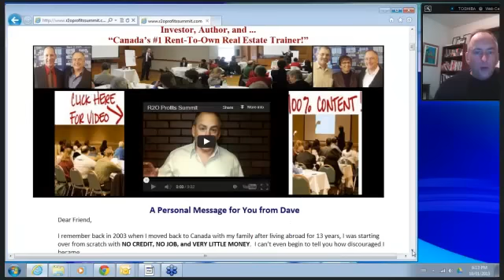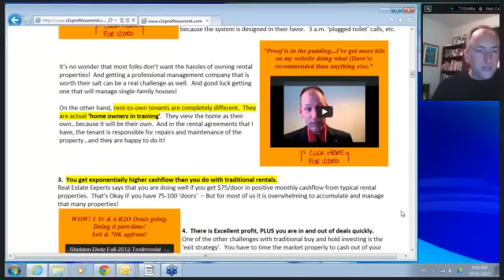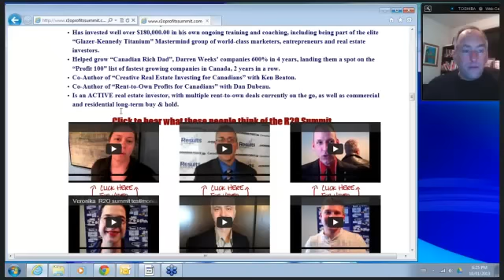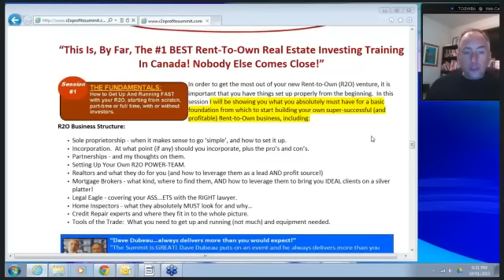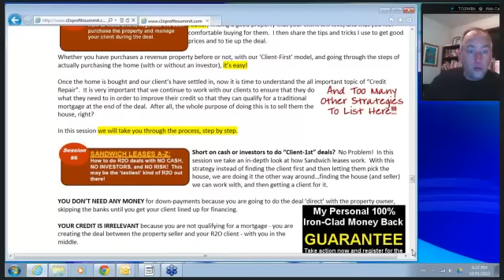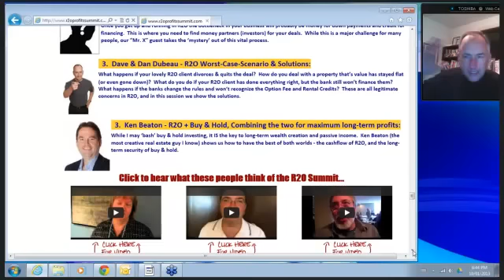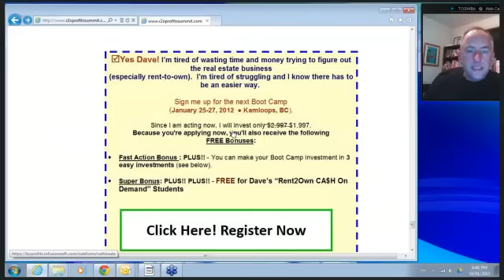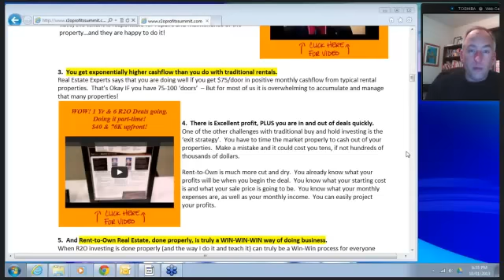R20 Summit Preview Jan 2013